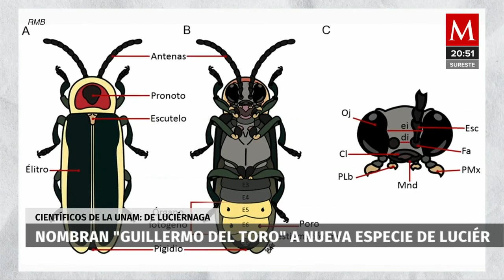Guillermo del Toro: así se llama una nueva especie de luciérnaga encontrada en Jalisco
El científico Santiago Zaragoza Caballero, cuyo laboratorio trabaja en la Colección Nacional de Insectos de la Universidad Nacional Autónoma de México UNAM, nombró una luciérnaga en honor al importante cineasta Guillermo del Toro.